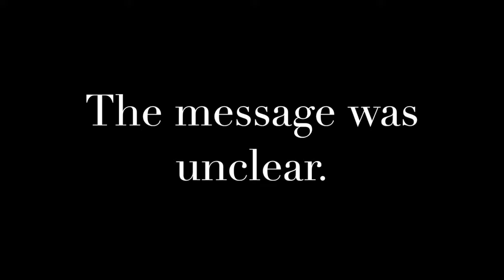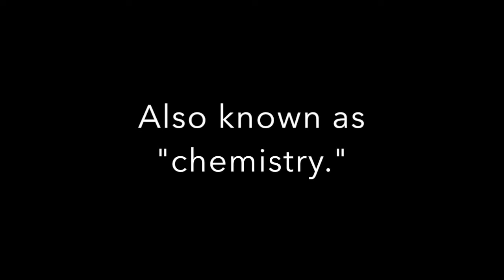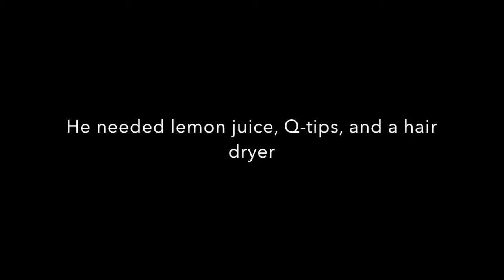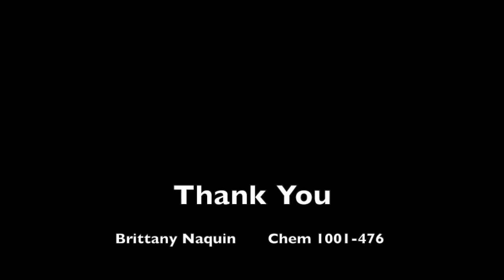Group 27 Invisible ink